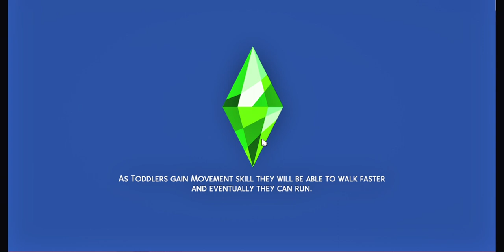gracie gotta boyfrennnn! | decades challenge #9 [1900s]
grace is our first sim in this save to start dating someone!!

after video thoughts;
super excited to see her baby and see the start of the 3rd gen!! also this is the first time in MONTHS (sometime since the last time i was into the sims) that we've had a teenage relationship!

(p.s. these videos are really just for me so that's why i don't edit them or have the best of anything to record this)